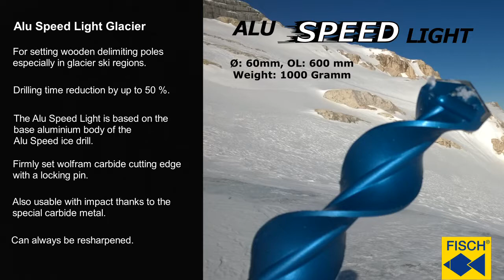Alu Speed Light Glacier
For setting wooden delimiting poles especially in glacier ski regions.